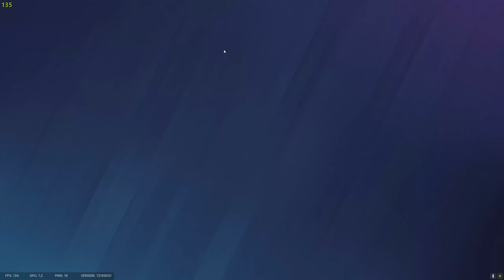Links vorbei nach vorne | Rainbow 6: Siege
Wie man sich heimlich und still zum MVP arbeitet.

Viel Spaß!